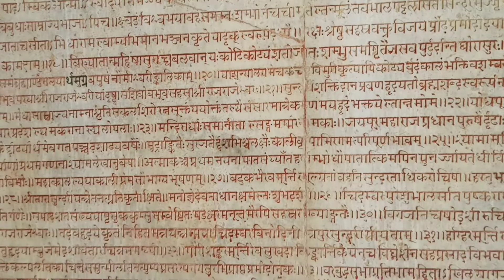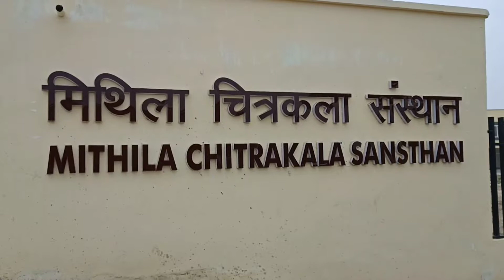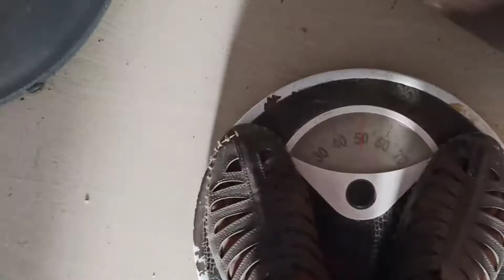Exploring Raj Palace Rajnagar,Madhubani,Bihar//Best Tourist Place/No One Cares & knows#imanandvlogs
Exploring Raj Palace Of Rajnagar Madhubani Bihar India
Best and Awesome Tourist Place but no one cares about it,Wven No one Don't know about this Place...
Sabhi kuch khandar me tabdil hote ja rha hai,na koi dekhne wala hai na kuch...
ye ek dharohar hai bihar ka...jiska hum bihari hi samman nhi kar rhe...
ise share kijiye,taki iski dekh rekh ki jaye...

I AM ANAND (Imanandvlogs)
ON THIS CHANNEL I'M GOING TO SHARE MY LIFE WITH YOU GUYS.
I'm An Civil Engineer,Vlogger, Artist and a Hidden Talented Actor.